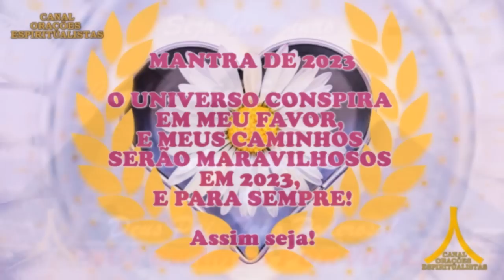Oração da Noite! Proteção com Ave Maria e Pai Nosso!